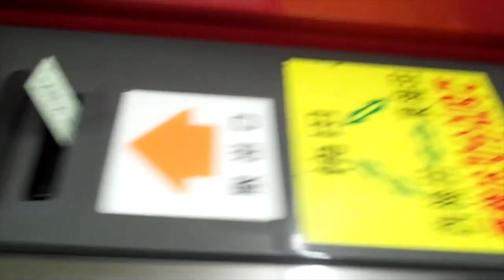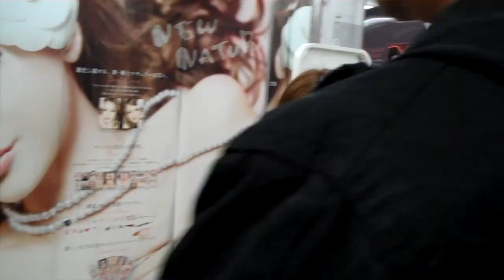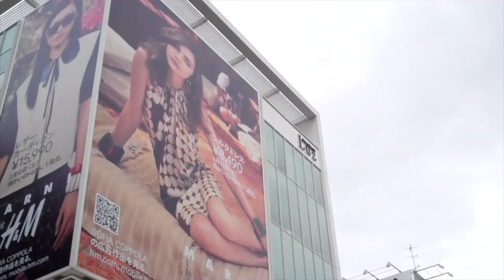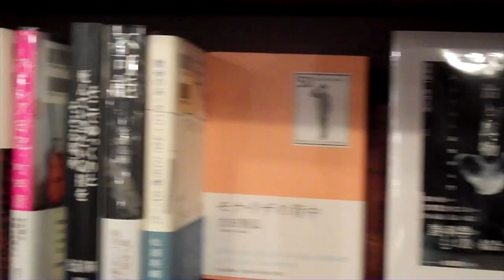A Wedding in Japan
Before anyone says anything, yes, I know a lot of the footage is shaky. I just recommend not to watch fullscreen.

A lot of it was shot on a 2009 Flip Mino HD which if you're into tech, should know has no image stabilization.

Anyways I took a trip to Osaka Japan in March 2012 with my best friends. Its over a year late but here's what I came up with.

A little backstory. Andy was a high school friend who moved to Japan to teach english. There he met the love of his life Rika. We in turn flew out a week before the wedding ceremony to help him prepare and have fun.